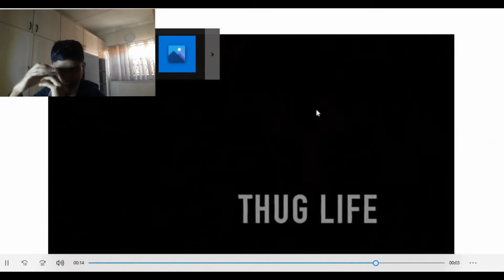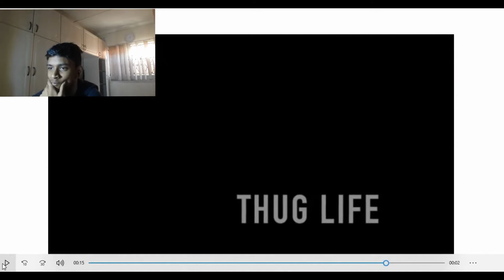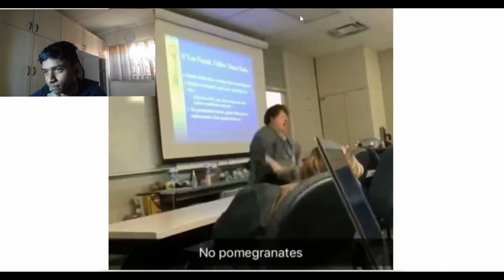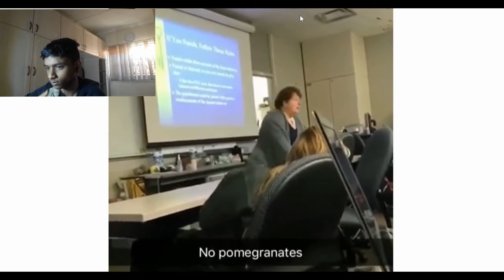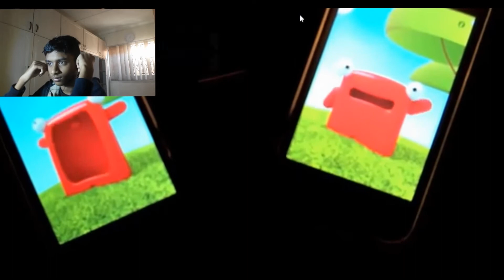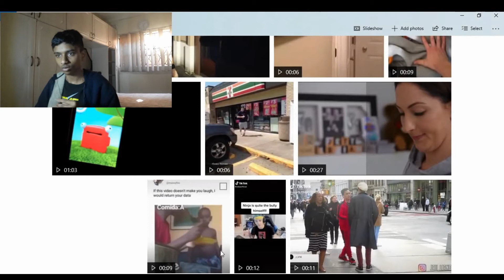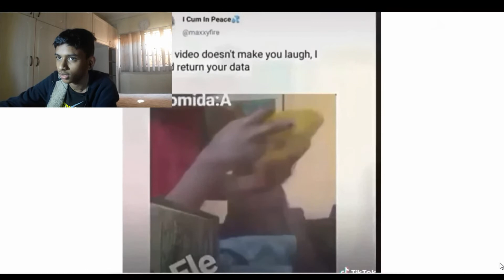Try not to laugh challenge REACTION VIDEO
Hopefully you enjoyed this reaction video tell me if you want more vids like this one by liking this video